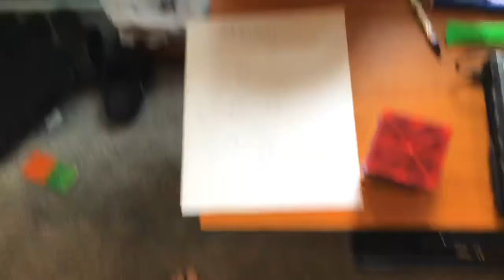(50 subscriber special ) Maldives trailer for summer vacation